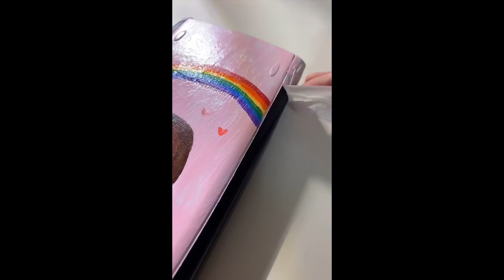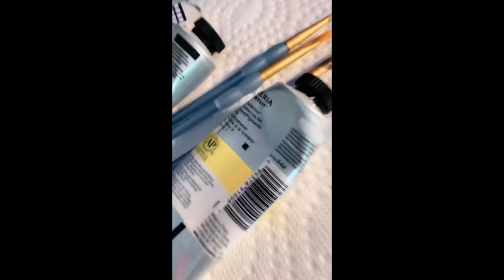People Painting On Calculators For 5 Minutes Straight | AlmondMilk